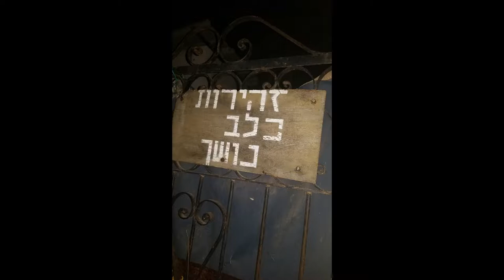ISRAEL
First trip over to the Holy Land